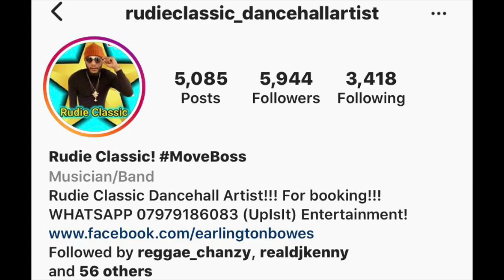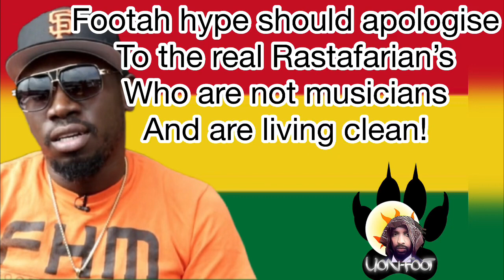Who is Foota Hype fi violate Rasta! Headteacher that criticised Rasta school girl MUST STEP DOWN!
Foota Hype should apologies to the real Congo natty them who are living a real conscious and clean life. He’s got a point and are talking facts but shouldn’t mix up all rasta. I think he should have just talk straight and bun him fire pon the individuals he has issue with.